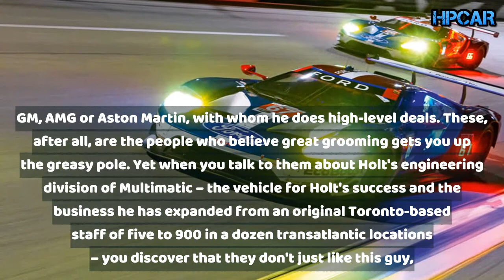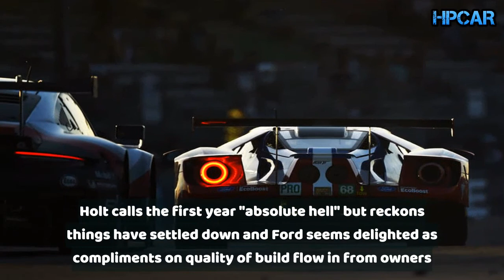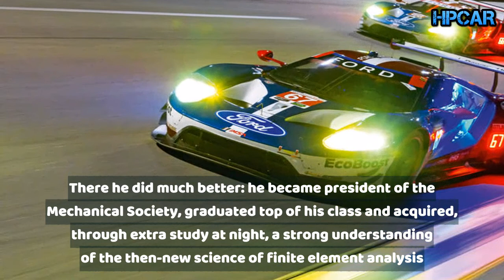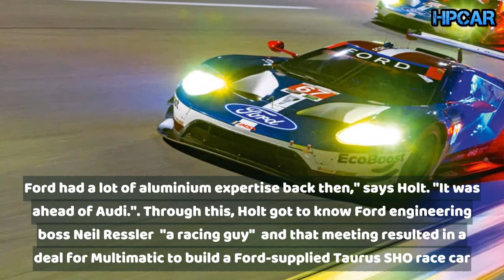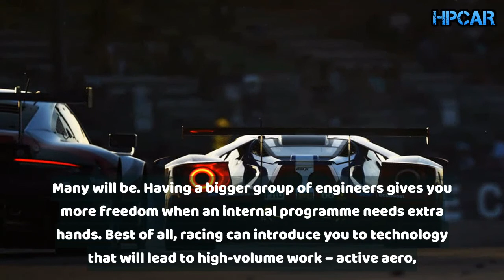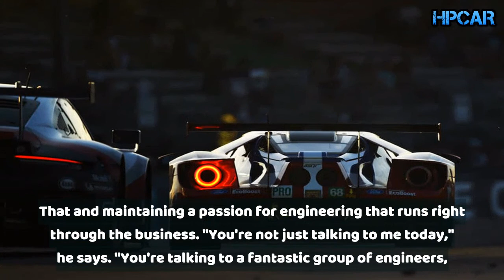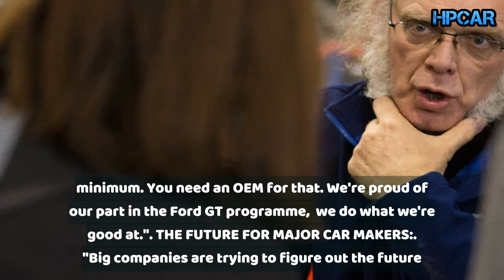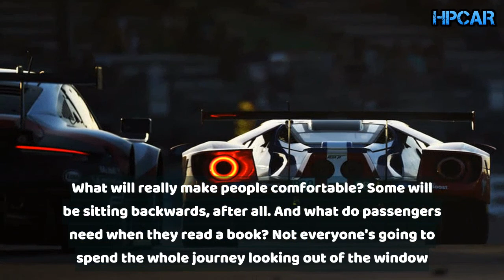Multimatic: meet the engineering ace behind the supercar maker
We meet Larry Holt, Doc Brown lookalike and maker of incredible supercars (but with no time-travelling DeLoreans... yet)

When people first meet Larry Holt, some get a bit hung up on his haircut. Or lack of it.

Safe to say Holt is the world’s only 57-year-old vice-president of a billion-dollar car group whose straggling shoulder-length grey locks and accompanying casual apparel indicate both an abiding disdain for barbers’ shops and for formality in all its guises.

This does not, however, stop him being one of the world’s foremost experts in complex car engineering and manufacture, with special expertise at bringing intricate supercar projects to life.